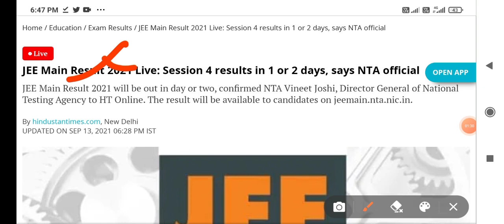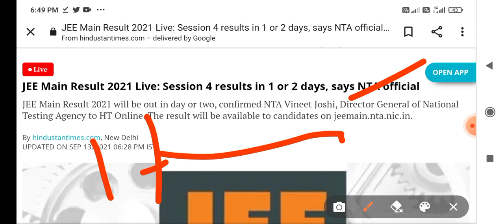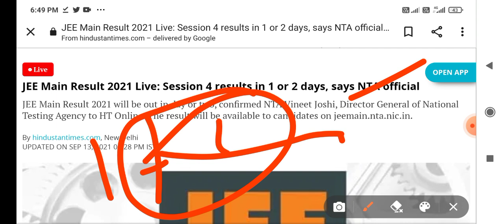JEE MAINS RESULT BIG UPDATE !! JEE FINALLY DG NTA ANNOUNCED RESULT DATE !! JEE RESULT NOT RELEASE